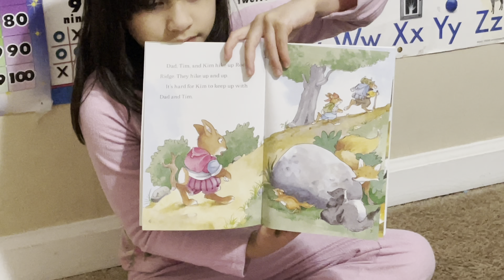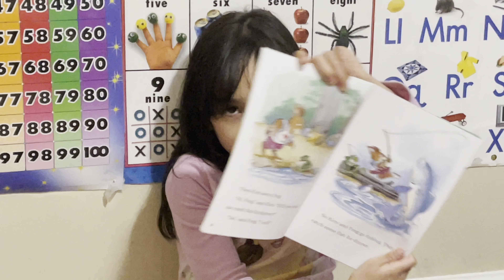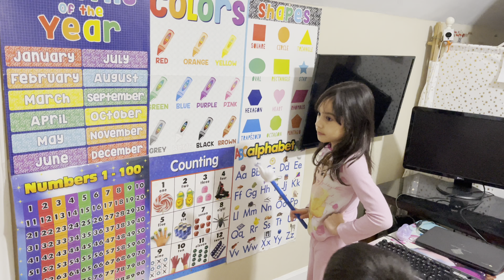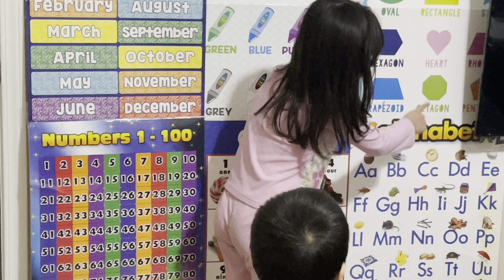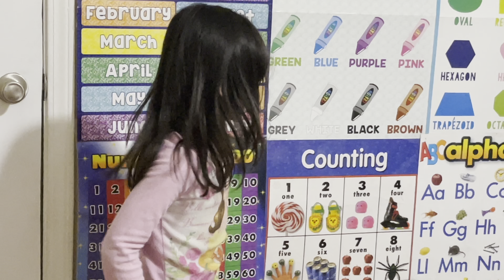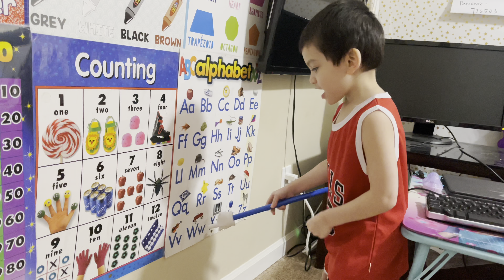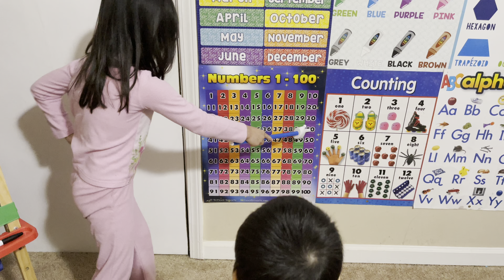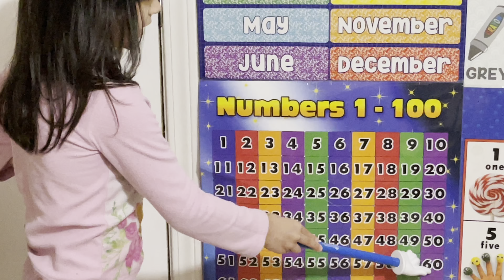Brooke Plays Teacher